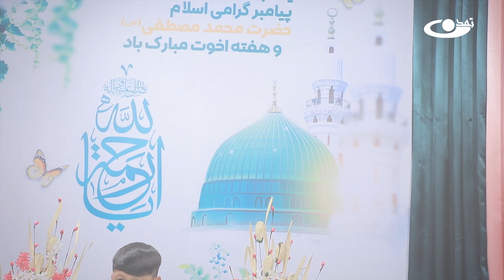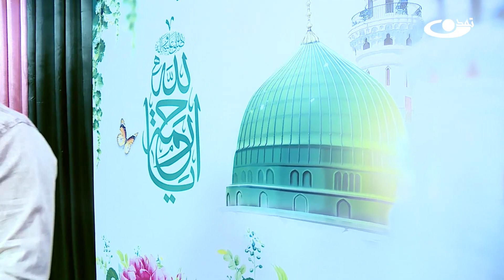مهربانی پیامبر اسلام حضرت محمد (ص) با کودکان – کودک و نوجوان 06.07.1402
موضوع برنامه: ویژه برنامه هفته اخوت ((مهربانی پیامبر (ص) ))
نام برنامه: کودک و نوجوان
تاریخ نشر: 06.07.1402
حضرت محمد(ص)، پیامبر رحمت، مهربانی و عطوفت است که انسان‌ها را به دوستی با یکدیگر دعوت می‌کرد و خود فاتح قلب‌ها با مهر و عاطفه بود. پس در این برنامه با مهربانی پیامبر با کودکان ما همراه باشید .
برنامه 'کودک و نوجوان' برنامه ویژه کودکان و نوجوانان در سنین بین ۴ تا ۱۶ سال می‌باشد. در این برنامه به آموزش کاردستی، رسامی، پخش کارتون‌های تفریحی و عکس‌های زیبای ارسالی کودکان می‌پردازیم؛ و در کنار آن به موضوعاتی مانند هدف‌گذاری، تصمیم‌گیری و شخصیت سازی برای کودکان و نوجوانان می‌پردازیم.